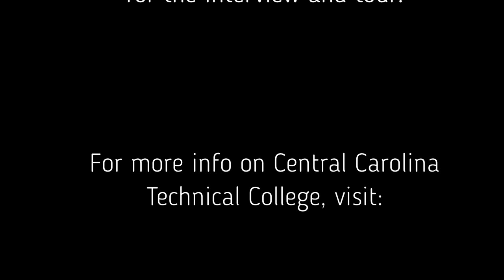Central Carolina Technical College Health Sciences Department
Did you know travel nurses can earn up to $100/hour or more, including per diem, and don't need a 4-year degree?
Learn about this and other health science careers that pay big money and don't require a 4-year degree or student debt!